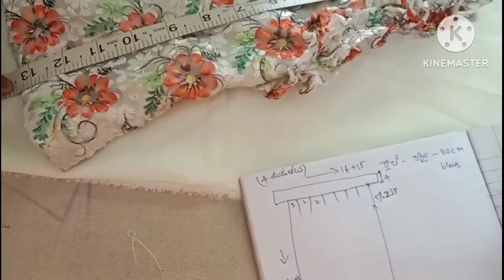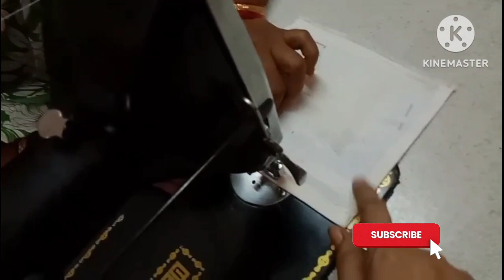Boutique style trending croptop cutting and stitching|కొత్త వలలు కూడా చాలా సింపుల్ గా నేర్చుకోవచ్చు